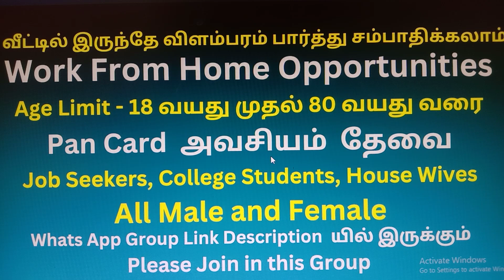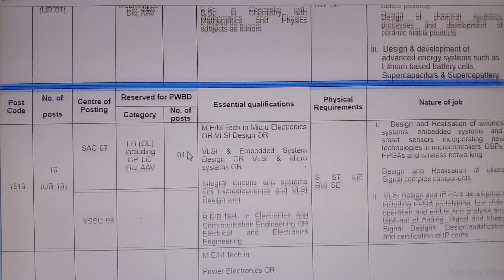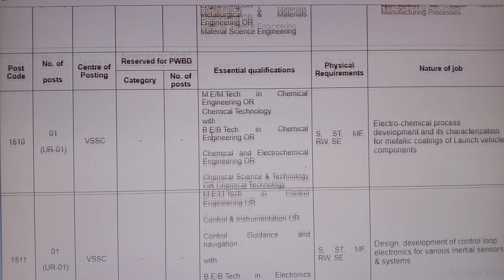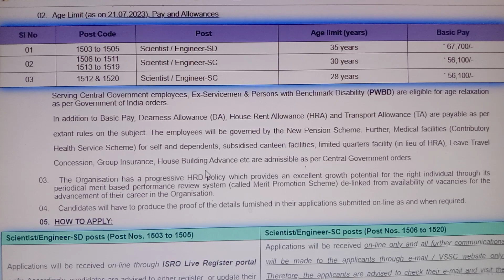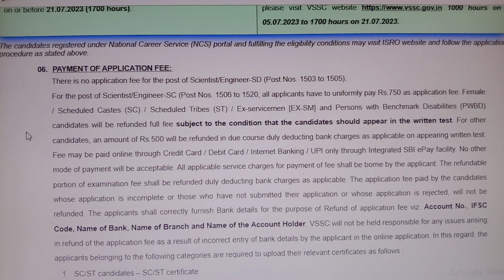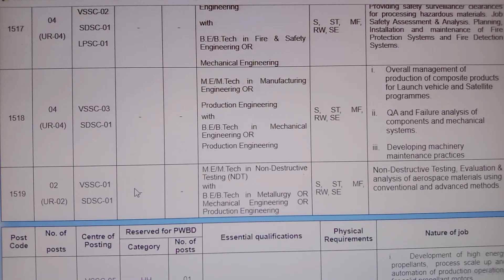👉உங்க கனவு அரசு வேலை வந்திருச்சு! Life Settled நிரந்தர அரசு வேலை🔥Salary 56100/- 🔥Permanent Govt Job